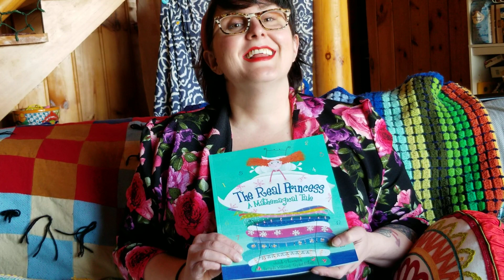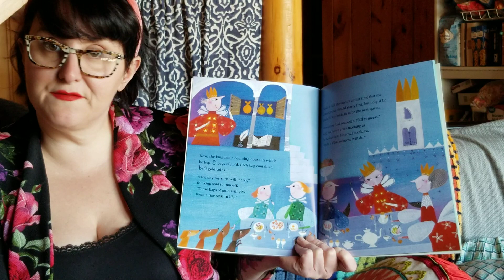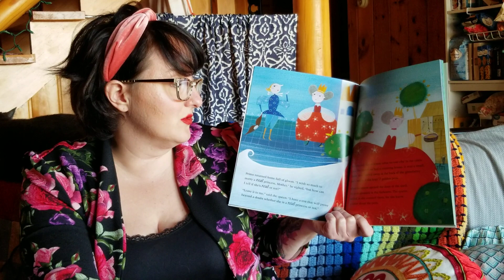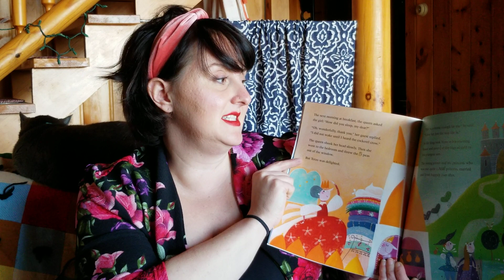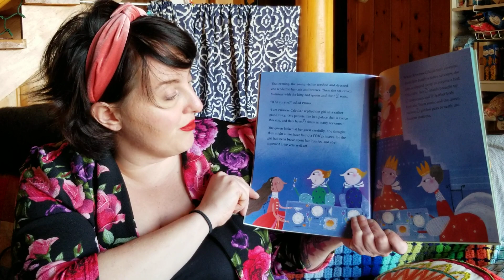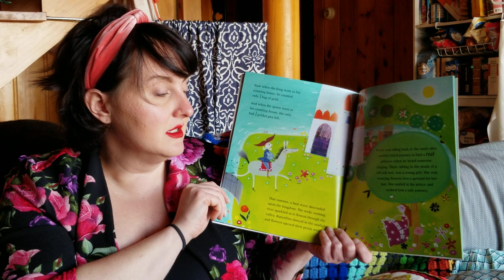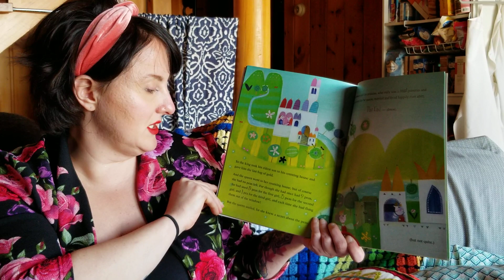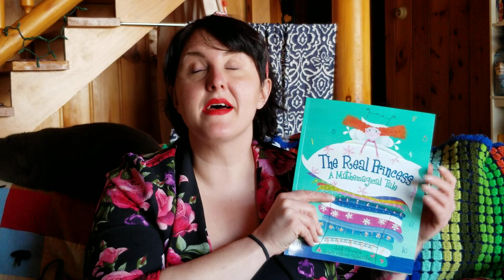The Real Princess: A Mathemagical Tale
A Numbery Twist on the Princess and The Pea